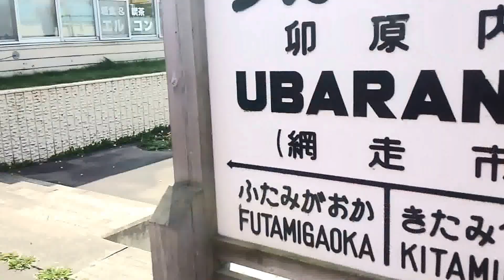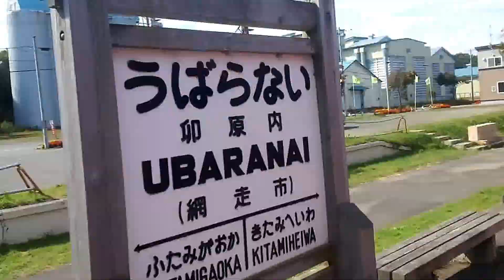卯原内駅SL国鉄9600形蒸気機関車 北海道網走市 全国出張の旅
卯原内駅（うばらないえき）は、北海道（網走支庁）網走市字卯原内にあった日本国有鉄道（国鉄）湧網線の駅（廃駅）である。電報略号はウイ。湧網線の廃線に伴い1987年（昭和62年）3月20日に廃駅となった。